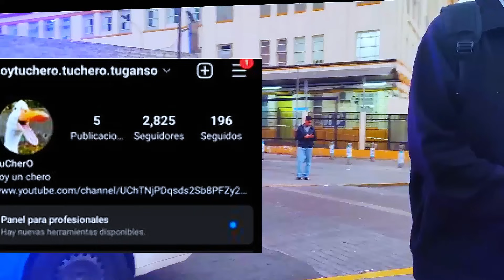Vida Real de Zepita Lima , Muchas Mujeres Solteras 🇵🇪 Perù 2024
colombia zepita lima